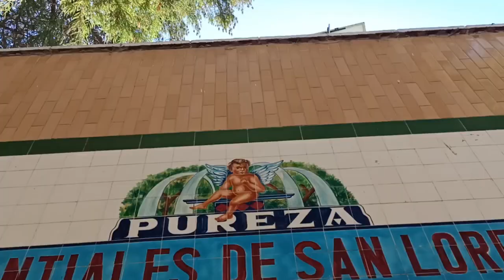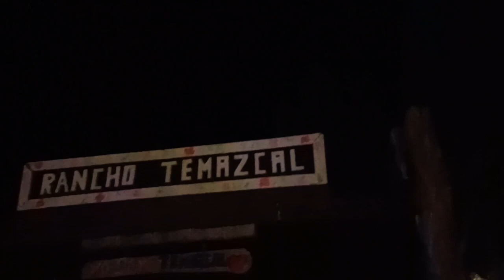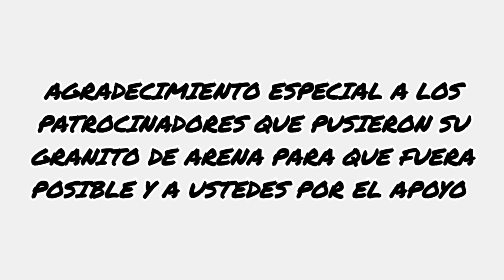VIAJO DE PUEBLA A OAXACA EN MOTO CAP 2 / VISITO ZAPOTITLAN Y EL ARBOL MAS GRANDE DE MEXICO